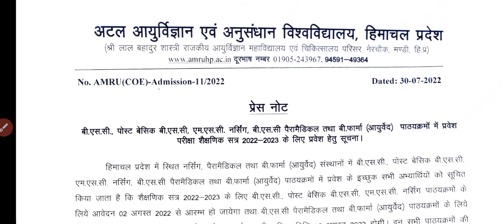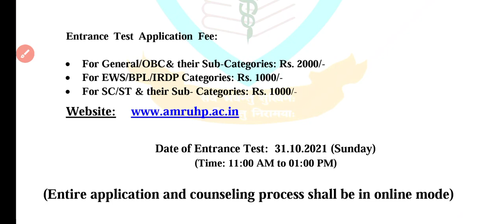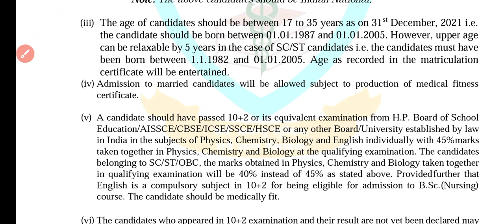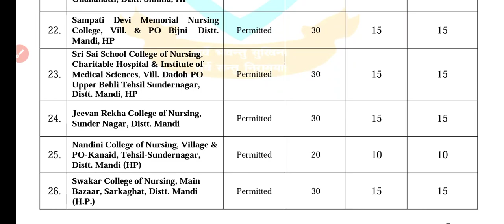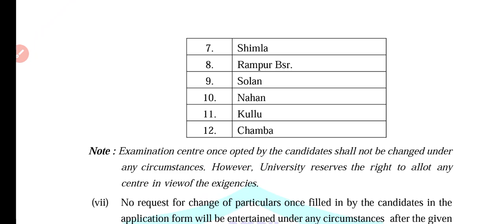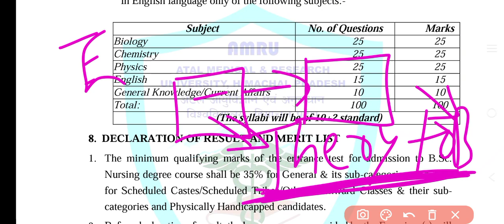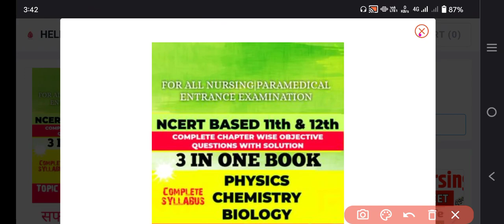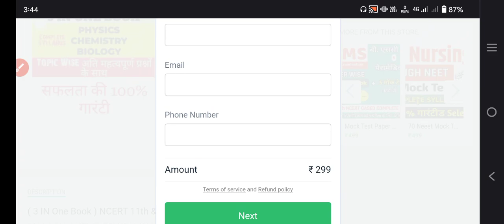Himachal Bsc Nursing 2022 | Amru B.sc Nursing Form | atal medical university | himachal Paramedical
Language - English

Language - English

Basic ENGLISH GRAMMAR (E-BOOK)

himachal pradesh bsc nursing 2022 bsc nursing application form
himachal pradesh bsc nursing 2022 ka result kab aayega
himachal pradesh bsc nursing 2022 ka exam kab hoga
himachal pradesh bsc nursing 2022 last date
himachal pradesh bsc nursing 2022 latest news
himachal pradesh bsc nursing 2022 last date to apply
himachal pradesh bsc nursing 2022 notification
himachal pradesh bsc nursing 2022 notification pdf
himachal pradesh bsc nursing 2022 online application form